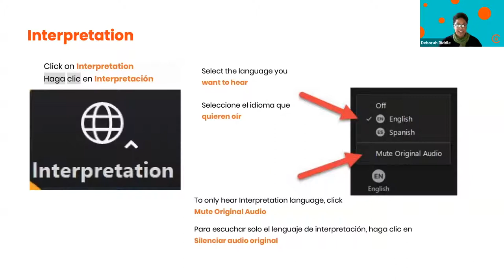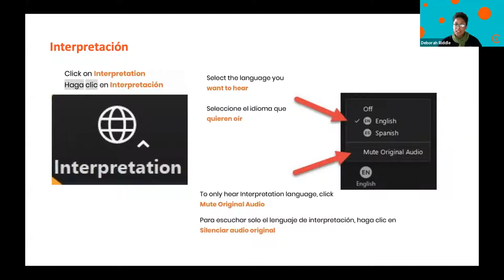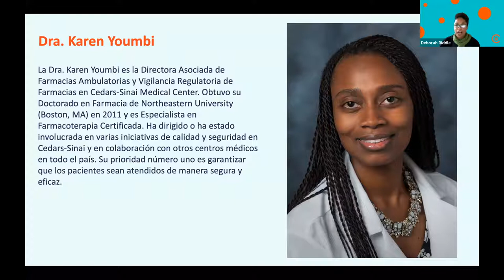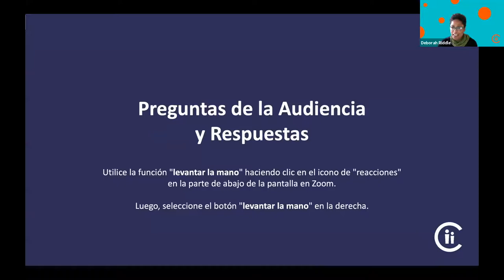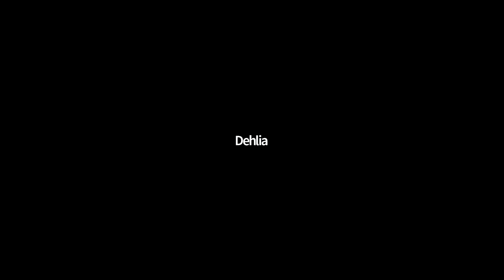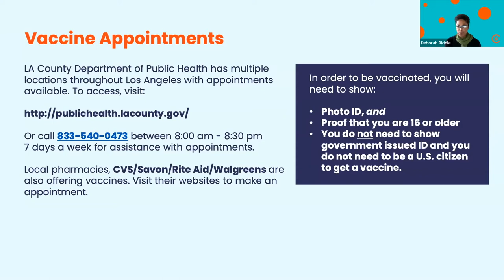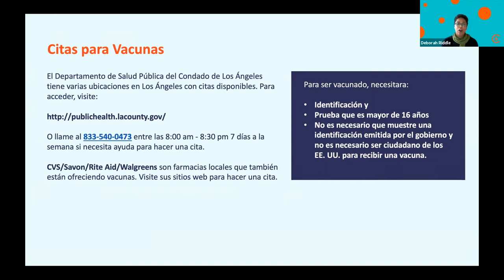Community Vaccine Town Hall – English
Moderated by Deborah Riddle, CII’s Senior Community Affairs Specialist, community members had the opportunity to learn more and get answers to questions and concerns from our guest physician, Dr. Karen Youmbi.

The session was conducted in English with Spanish translation available.